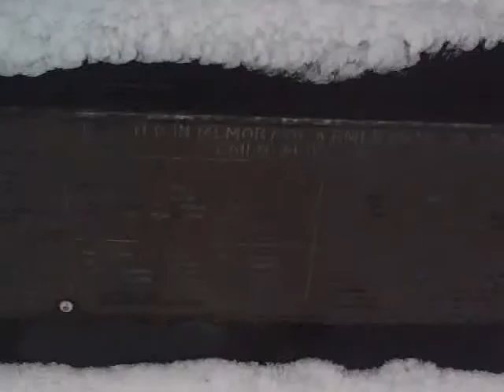boxing day Cairnsmore Newton Stewart.wmv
Mark the christmas snowman on Cairnsmore Newton Stewart